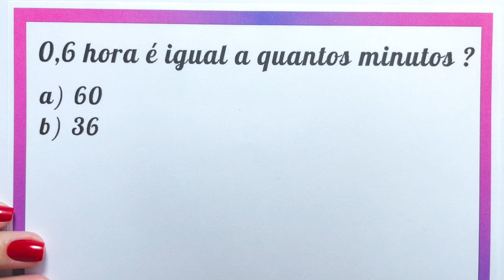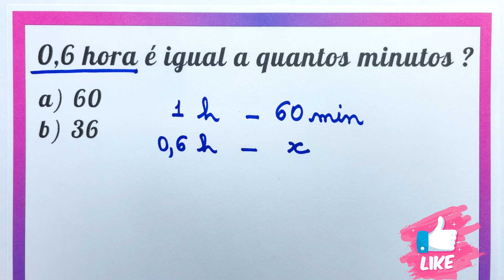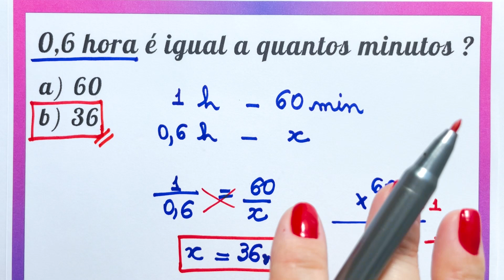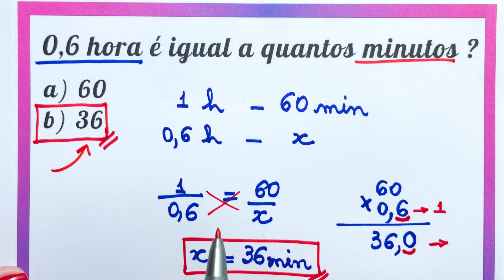🤯🤯 A MAIORIA ERRA NA HORA DE RESOLVER !! Matemática básica todo dia.📚🚀